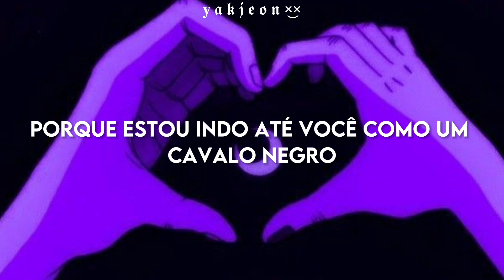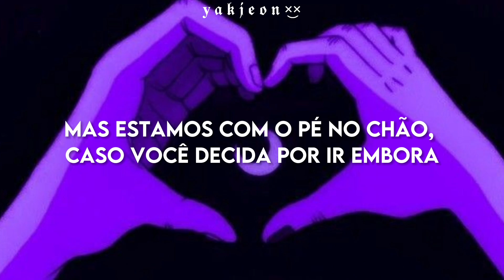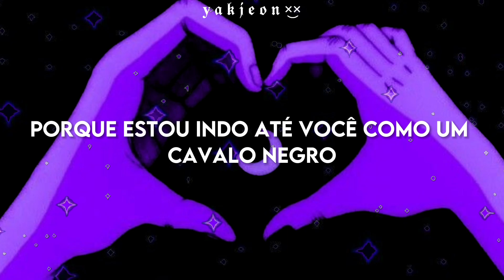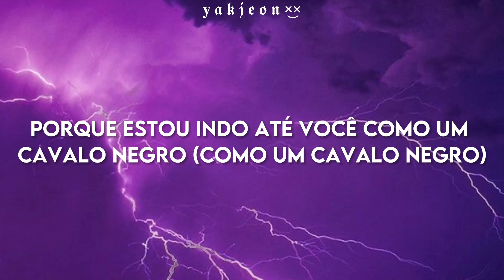todo mundo concorda que essa música é muito boa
𝐥𝐲𝐫𝐢𝐜𝐬:

Katy Perry
Juicy J

• 𔒮 ☾︎ 𔒮 •

• 𔒮 ☾︎ 𔒮 •

Dark Horse
Canção de Katy Perry ft. Juicy J • Tradução | Legendado

• 𔒮 ☾︎ 𔒮 •